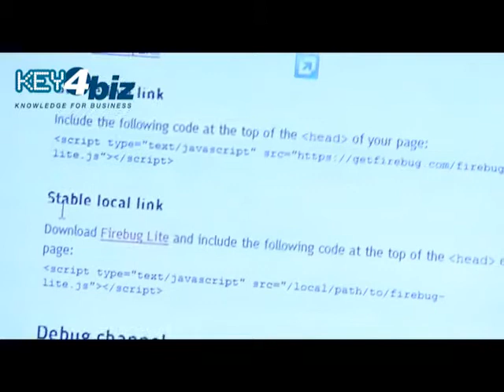Clienti più esigenti? Max Bulling racconta la Customer Experience Management di Bizmatica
I clienti sono diventati interlocutori molto esigenti ed attenti non solo al valore del prodotto o del servizio, ma ancor di più alla propria esperienza in qualità di acquirenti e utenti. Per questo Bizmatica ha creato la piattaforma onStage che propone la prima vera soluzione di Customer Experience Management. Come spiega Max Bulling, Amministratore Delegato di Bizmatica srl, l'obiettivo è "fondere" le soluzioni di gestione delle interazioni e quelle di automazione per progettare processi pensati intorno all'esperienza del cliente. Molte aziende hanno investito su piattaforme IT sofisticate e complesse; con onStage è possibile sia massimizzare gli investimenti già effettuati tramite l'integrazione delle applicazioni già esistenti, sia affidarsi a soluzioni tecnologiche innovative di partner internazionali.
Inoltre, Bulling spiega come l'estensione dei tradizionali confini aziendali attraverso canali di comunicazione innovativi come quello mobile, hanno ampliato in maniera considerevole le possibilità di contatto e la total customer experience (full immersion); per questo è nata onStage Mobile, per garantire all'azienda un veloce canale d'interazione e ponendo sempre al centro dell'attenzione l'esperienza del cliente.